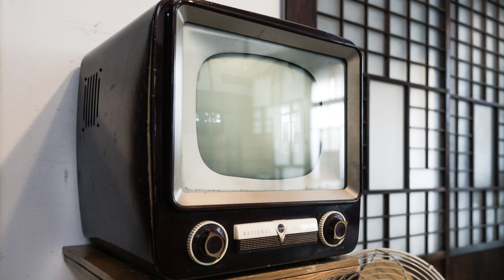朝ドラ「おかえりモネ」りょーちん遭難？みーちゃん、パニック？サンドウィッチマン登場で宇田川さんの正体は？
サンドウィッチマンが登場するそうです。
となると、噂されていた宇田川さんの正体は？